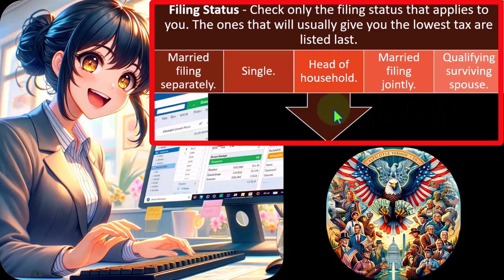Importance of understanding filing statuses Tax 2023-2024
"Unlock the significance of comprehending filing statuses within the Tax laws of 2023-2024. Explore why understanding these statuses is crucial for navigating your tax obligations effectively in this enlightening series."